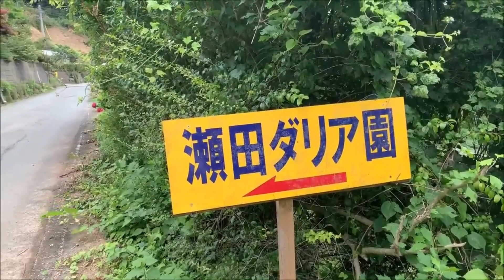Przejdź się po ogrodzie, popatrz na kwiaty, kwiaty, piękne kwiaty, naturalne kwiaty, roślina